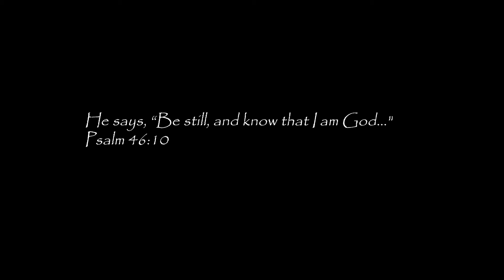A morning walk along the Dubai Water Canal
Stunning reflection...

“Be still, and know that I am God; ..." Psalm 46:10 (NIV)

For more details about my travels, please visit to my